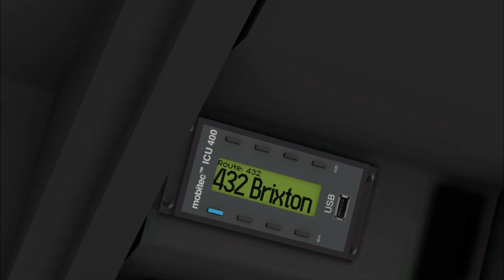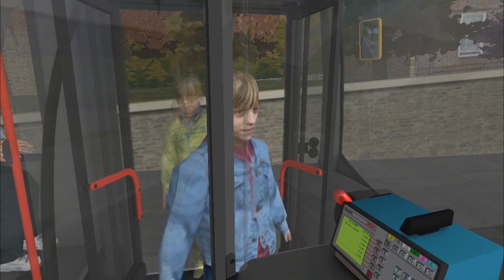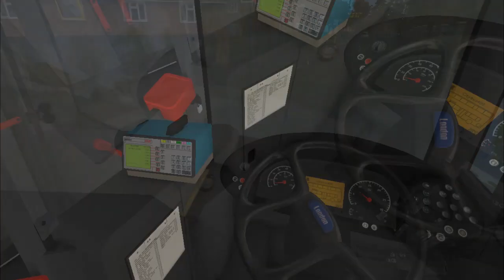Route 432 to Anerley TIMELAPSE (Addon London) - Enviro 400 London - OMSI 2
Here is my second video on Addon London. I drive from Brixton to Anerley in an ex-Abellio Enviro 400.